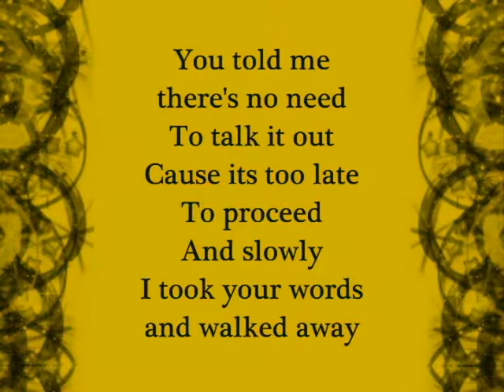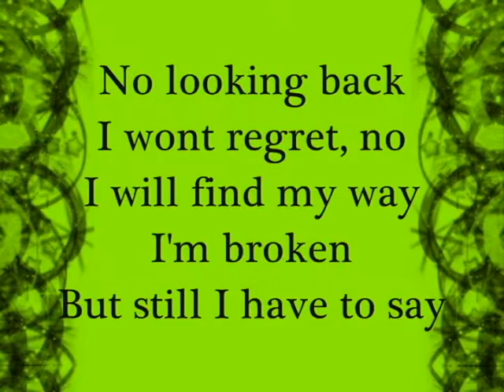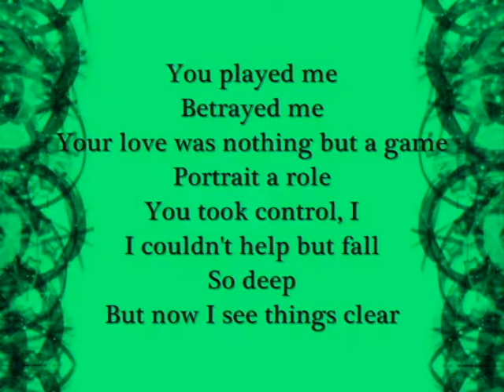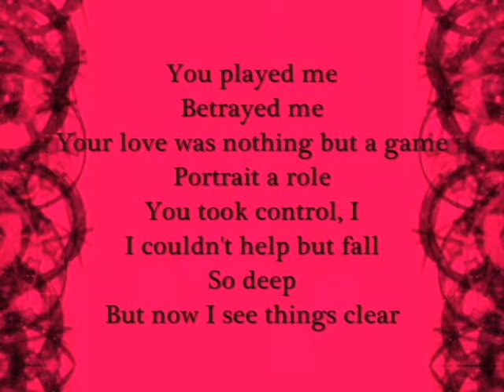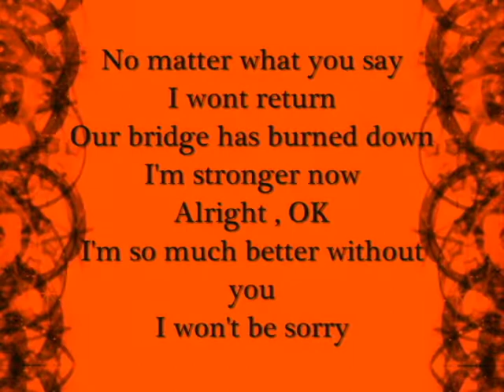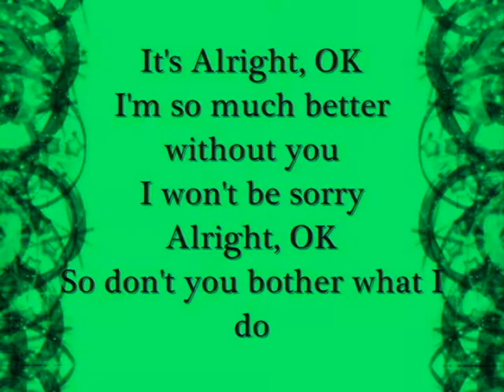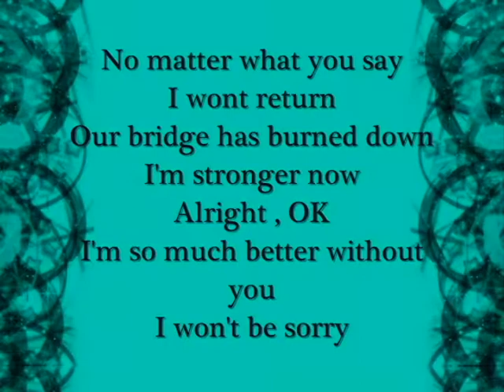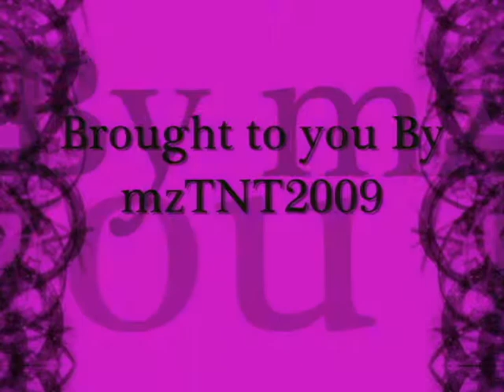It's Alright It's Ok- Ashley Tisdale